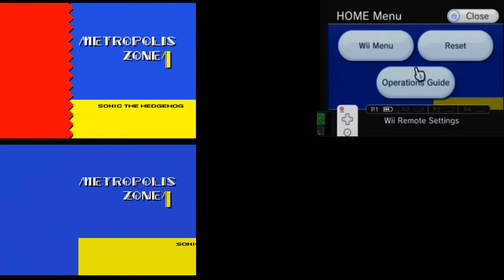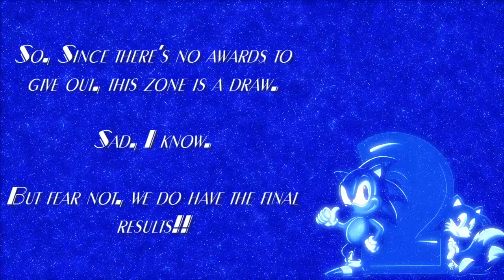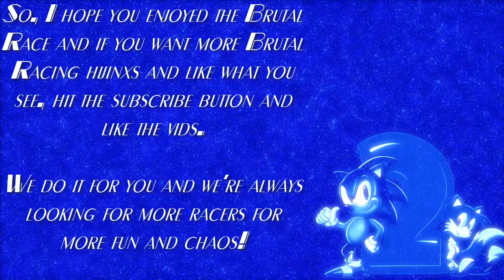Brutal Race #4- Sonic the Hedgehog 2, Checkpoint Battle (Metropolis Zone and Conclusion)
We're finally done with teh Checkpoint battle and an ending that not everyone was expecting.